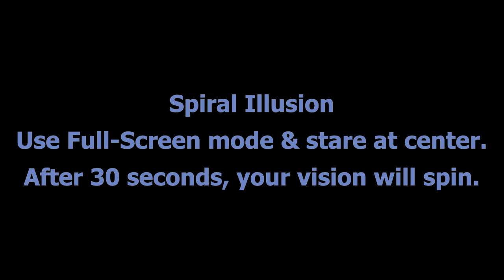Spiral Illusion (Watch in full-screen mode!)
To get the effect, you should watch this video in full screen mode and stare at the center of the screen.  After 30 seconds, the video will stop but your vision will continue to spin.